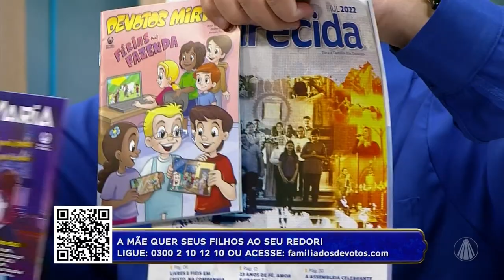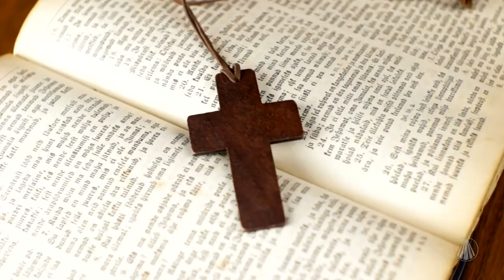A alegria de doar sem receber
Padre Pedro Cunha, ajuda a refletir e como faz bem, o ser humano fazer o bem ao outro sem olhar nada em troca, dar sem receber.

TV APARECIDA
É bom estar onde a Mãe está!